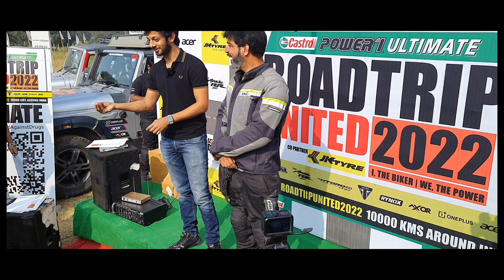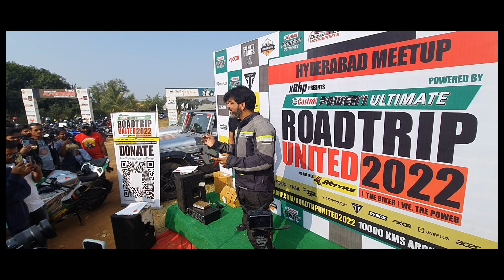Ride with VJ❤️😍 in my vlog on Xbhp Meet-up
In this video you are going to see that we went on Xbhp hyderabad meet-up. This is my is first ever experience on Xbhp meet-up event watch till end it's a best vlog of my life I just not hope iam sure You Guys will love this bcoz I first of all enjoyed a lot on this event vlog

Hey guys, as u all know our channel has crossed 400+ subscribers😀 we are about to reach 500 subscribers this our incoming goal  but this is not possible without your support. Pls share this channel and videos with ur friends and relatives so that our youtube can grow successfully. Hope u guys will this video and u can suggest me what u all like to watch on this channel related vlog, motovlogs, information videos,  travel video pls do comment in the below comment section. Iam mentioning my Instagram handle so that u all can follow me and suggest me through insta dm Tq so much 😊  keep loving.

Xbhp meet-up
Xbhp roadtrip
Xbhp hyderabad
Xbhp meet-up vlog
Xbhp meet-up hyderabad
Hyderabad motovlog
Hyderabad meet-up
Hyderabad Xbhp2022